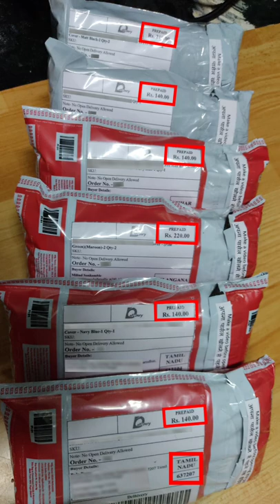Realme 8 Back Cover & Realme 8 Pro Back Cover | Perfectsee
In this video, we will know about Realme 8 Back Cover & Realme 8 Pro Back Cover & Realme 8 Cover & Realme 8 Pro Cover | Perfectsee

✅ Welcome to Perfect See channel for buying All Types Of Mobile Covers & Phone Cover & phone cases & Back Cover and Other Mobile Accessories.

Smoke Cover

PRODUCT INFORMATION:

Product Type:- Realme 8 & Realme 8 Pro Liquid Silicone Cover.

Colors Available:- Blue… Maroon... Pine Green... Black

Material:-Soft silicon & velvet inside.

Fitting:- Proper For Realme 8 & Realme 8 Pro.

Protection:- Gives Good Protection For Your Realme 8 & Realme 8 Pro And It Also Protects Your Phone’s Camera Lens From Scratches.

Holes And Cuts:- Proper Holes And Cuts Are Available According To Realme 8 & Realme 8 Pro.

Transparency:- Non-Transparent.

Buttons:- Non-Detachable.

Extra Features:- Tempered Glass Friendly & Velvet inside.

 __________________________| Thanks |____________________________